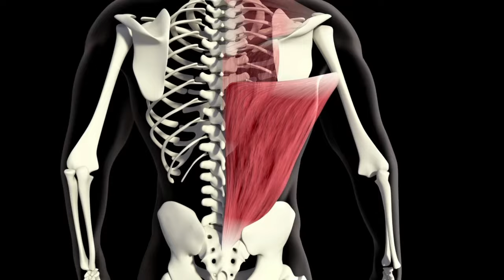What Happens To Your Body When You Plank For 5 Minutes Every Day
Plank is a simple and versatile exercise that doesn’t require any additional equipment. All you need is just the floor, yourself and a few minutes a day. And the effectiveness of this exercise is amazing. What will happen if you plank every day? In this video, I’ll answer this question.

🕒 Timestamp:

00:17 Intro
00:21 Plank will strengthen your muscles
00:53 Plank will develop your back muscles
01:47 Plank will fix your posture
02:32 Plank will boost your metabolism
02:57 Plank will improve your balance and coordination
03:25 How long should you hold a plank?
04:00 Plank pros and cons
04:49 Plank technique
05:19 Nuances of plank technique
05:52 Plank pose contraindications